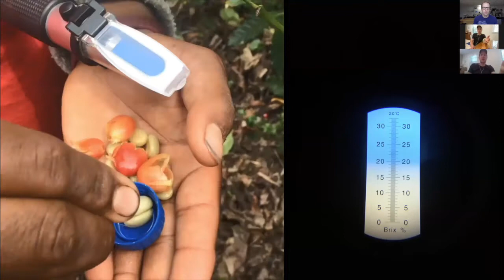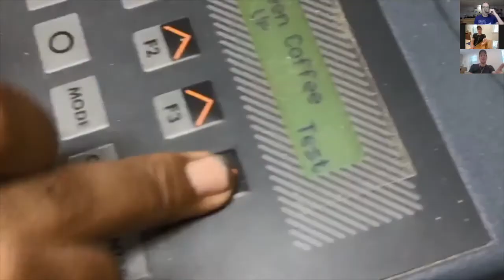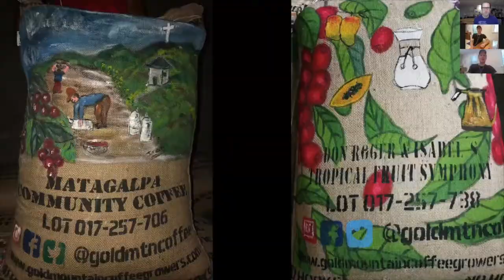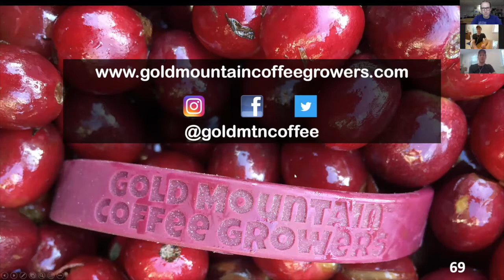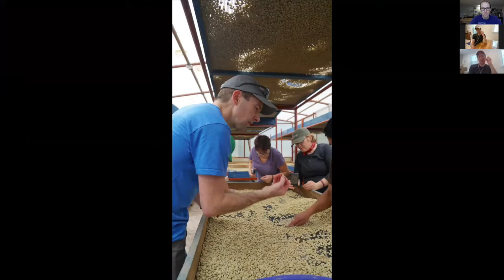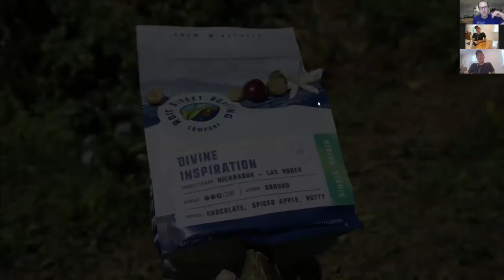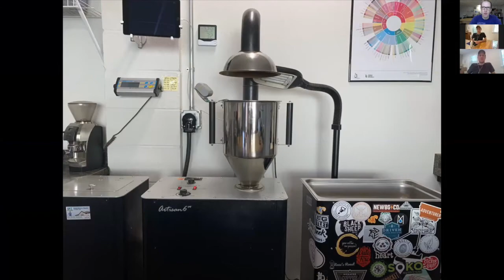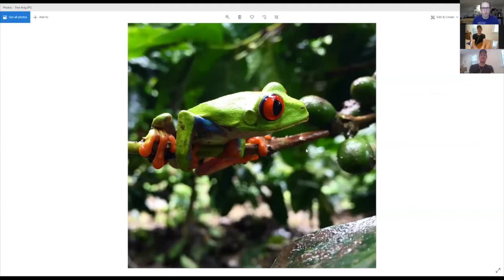Gold Mountain Gold Mountain Coffee Growers - July 2020 Chat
Roaster Brian and Farmer Ben catch up on the situation in Nicaragua for the 2019-'20 harvest and changes to practices in light of the coronavirus. Fresh crop Nica coffees arrive at the roastery in Iowa in late Aug/early Sept!